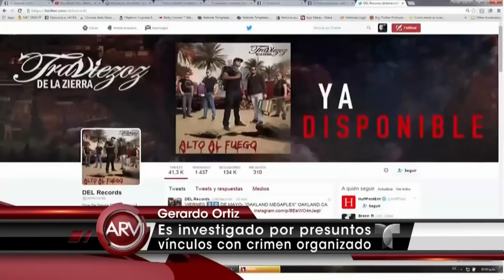Gerardo Ortíz investigado por autoridades en México | Al Rojo Vivo | Telemundo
SUBSCRIBETE Según informes, el cantante es investigado en Jalisco por presuntos vínculos con el crimen organizado.